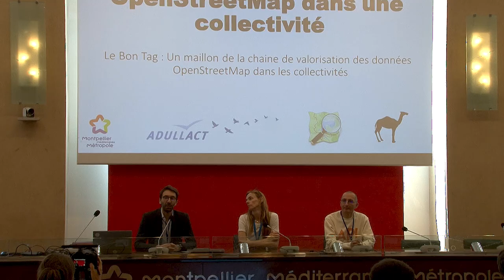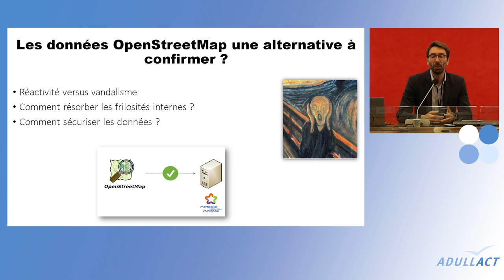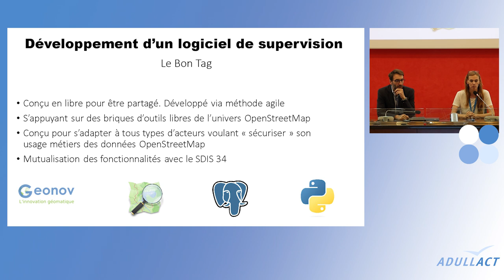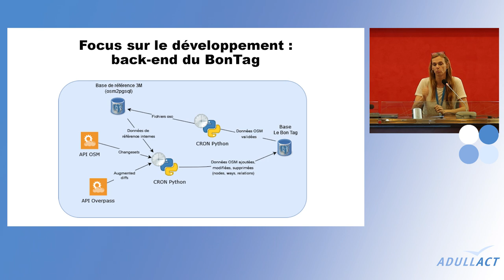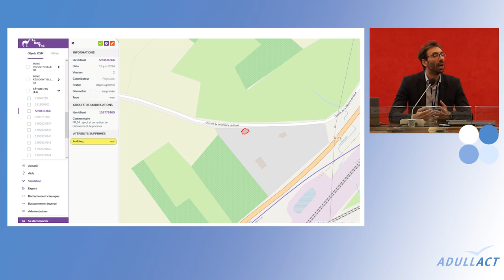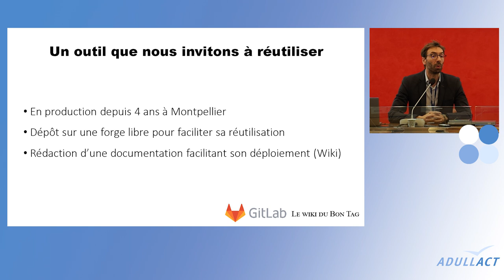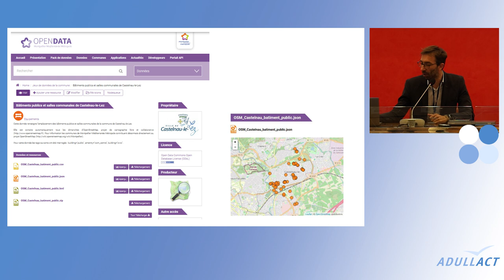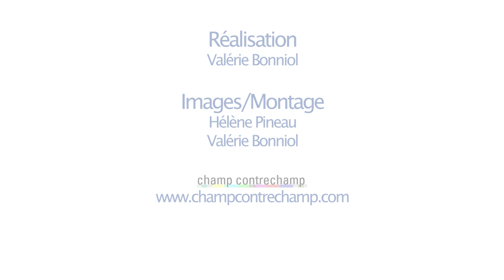[Partie 2] Conférence OpenStreetMap Montpellier Méditerranée Métropole - Congrès ADULLACT 2024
Retrouvez l'intervention d'Alix MARC  (Responsable Unité Référentiels et Administration du SIG de Montpellier Méditerranée Métropole) et
de Jérémie VALENTIN (Géographe & OpenData pour Montpellier Méditerranée Métropole) lors de la conférence OpenStreetMap.